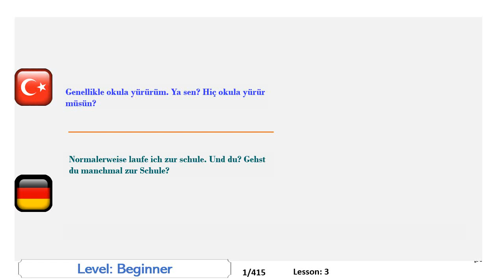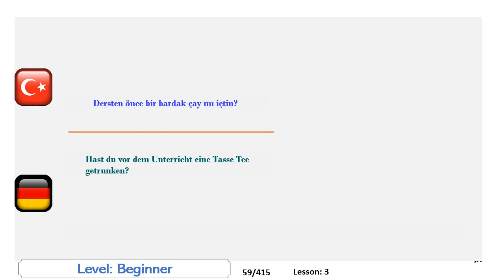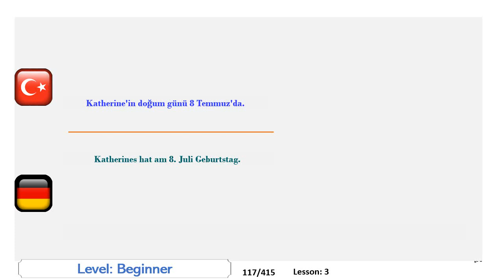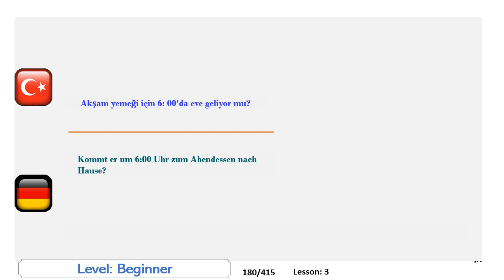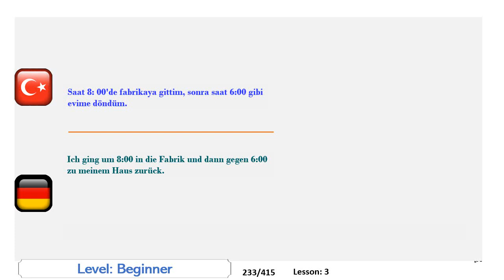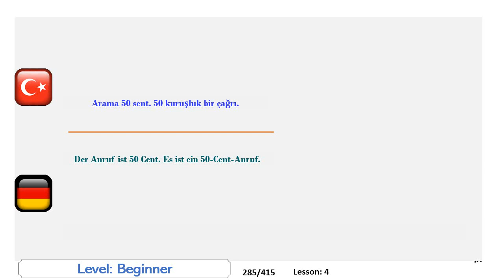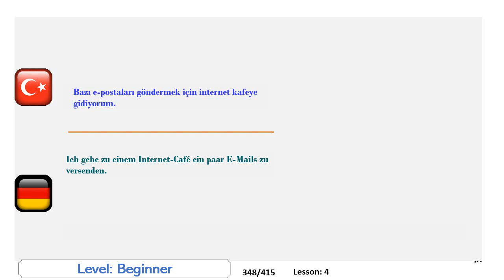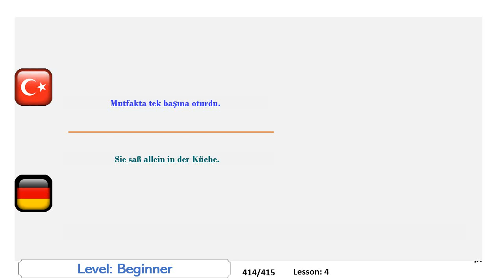Almanca Baslangic Seviyesi - 3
Çalışma Planı:
Youtube video dersini 3-4 seansta bitirmeye çalışın.  Hergün bir seans sizin için yeterli olacaktir. Video bittikten sonra metin üzerinden hızlı bir şekilde tekrarını yapın.  Takıldığınız cümleleri işaretleyerek bunlara tekrar çalışabilirsiniz.

Derslerı MUTLAKA yüksek sesle icra edin, sanki konuşuyormuş gibi. Konuştukça ağız kaslarınızın rahatladığını, telaffuzunuzun güzelleştiğini farkedeceksiniz.

Unutmayın dilinizi geliştirmek sabır ister.  Tüm videoları MUTLAKA bitirin.  Tüm dersler bittiğinde mucizeyle karşılaşacaksınız.  Videoların tamamı Aralık 2021 tarihine kadar yüklenmiş olacaktır.
İyi çalışmalar.

Dersin metnini aşağıdaki linkten temin edebilirsiniz.
Learn by speaking.  Best speaking improvement Youtube channel.
Published in many different languages

Almanca, German, Deutsch, Almanya, Germany, Almanca Ogren